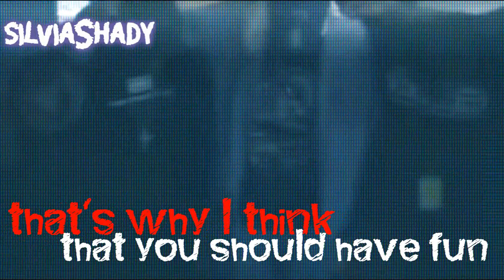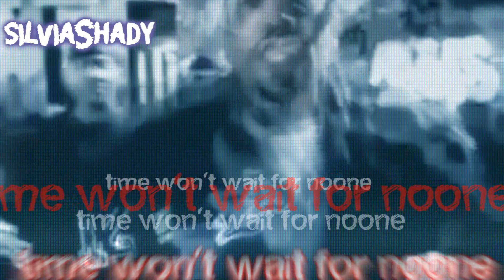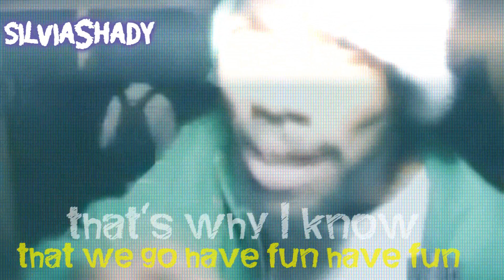D12 - Good Die Young (Music Video)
This is unofficial video of "Good Die Young" of D12. This video is a Tribute to BIG PROOF. I know the song is a tribute for Bugz, but I make this video thinkin about Proof, so I hope you like it.